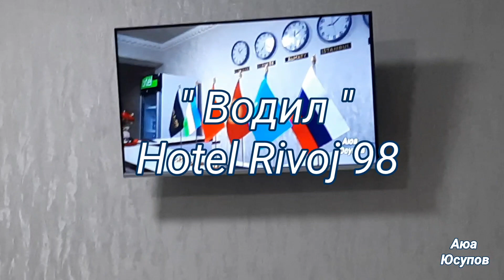"Водил" "RIVOJ 98" Мехмонхонаси. "Vodil" "RIVOJ 98" Mehmonxonasi.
Сӯлим Водилдаги
"RIVOJ 98" Мехмонхонаси
 So'lim Vodildagi
"RIVOJ 98" Mehmonxonasi.